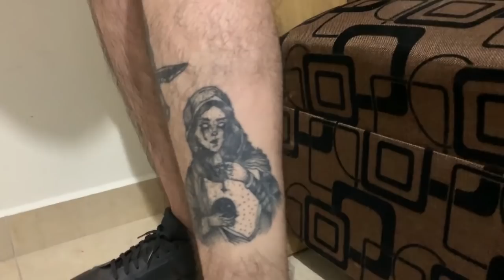VIDEOS RANDOM - Parte 2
- Estos videos fueron grabados mucho antes de la pandemia por COVID-19, por eso es que no usábamos cubrebocas.